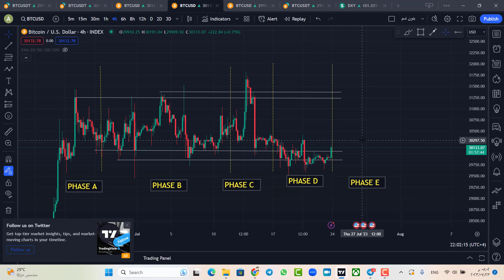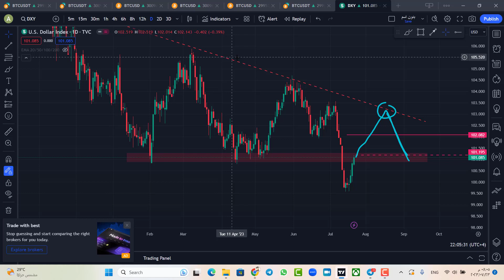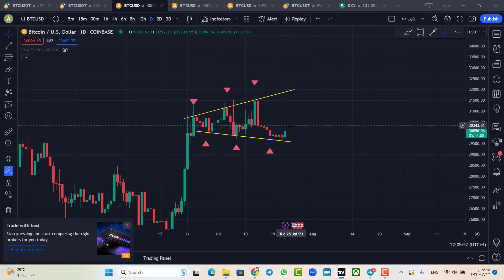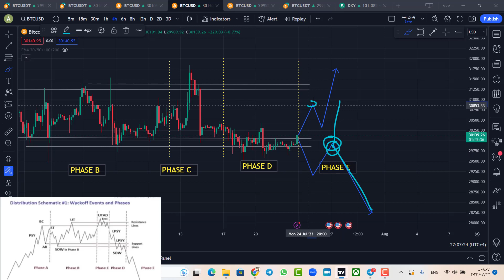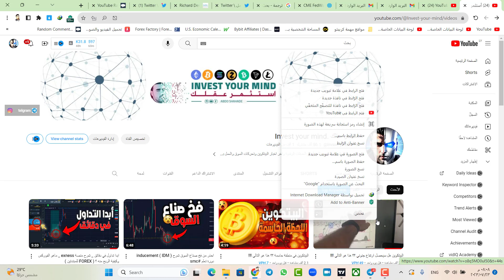البيتكوين: ** تنبيه كبير !!!! ** اخبار البيتكوين اليوم ؟؟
سعر البيتكوين اليوم توقعات عملة بيتكوين